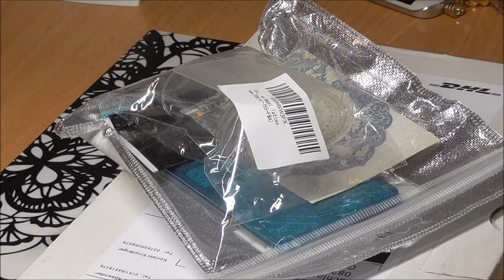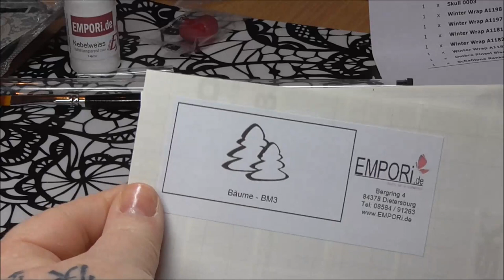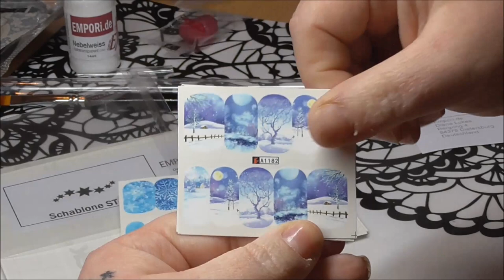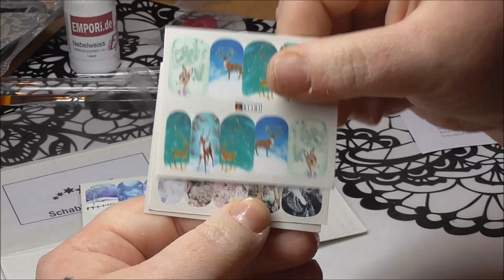Es geht wieder rund .... ich bin wieder da / NailsbyLadydesigner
Empfehlung:
Nagelfee 76 La Bella Nails